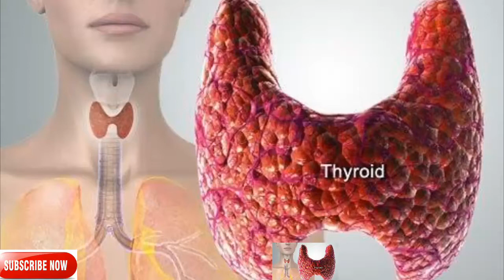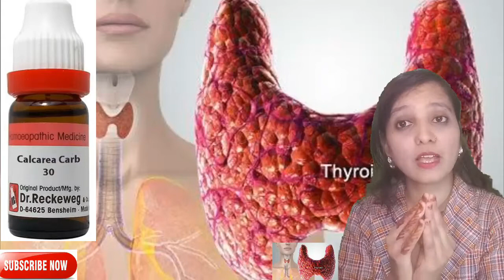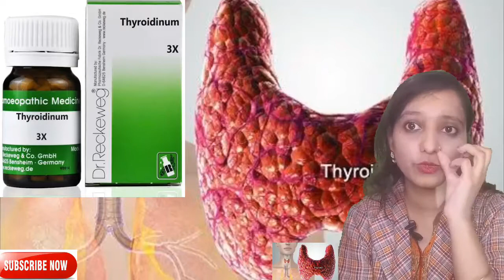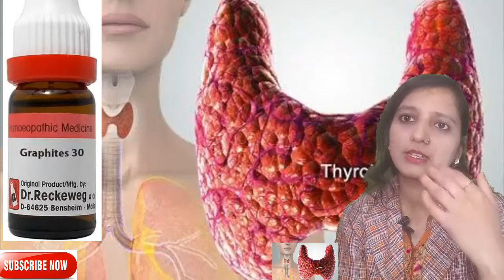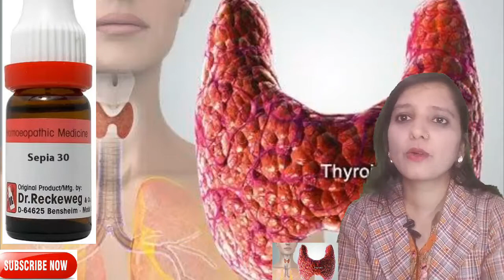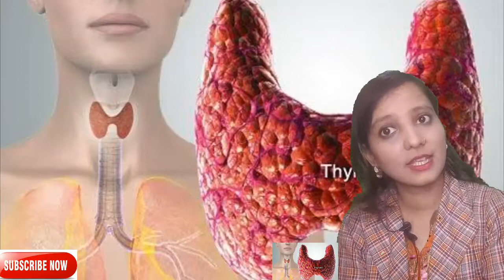hypothyroidism homeopathy medicine !homeopathy hypothyroidism! thyroid homeopathy dawa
hypothyroidism homeopathy medicine
homeopathy medicine hypothyroidism
thyroid homeopathy medicine
hypothyroidism ki homeopathy dawa
thyroid ki homeopathy medicine

homeopathy medicine-
👉Calcarea carb
👉Thyroidinum
👉Graphites
👉Fucus ves-Q
👉Sepia